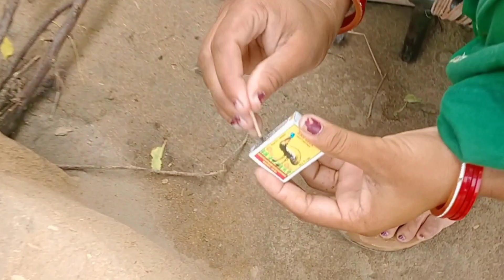बालन सारा गीला हो गया 🙏Vlog 👌|| Happy Vlog || Daily Lifestyle Vlog ❤